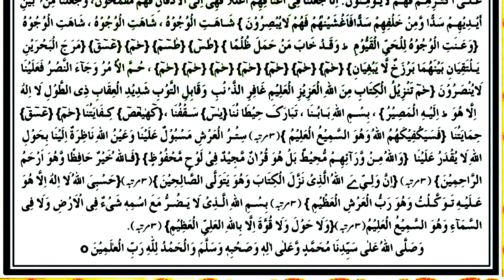Dua e Hizbul Bahr Ke Fazail O Tilawat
AssalamuAlaikum.hi friends I m Qari Muhammad Farooq Attari Shazli
Mera Ye Channel Aap Ke Liye Deni Wa Dunyawi Lihaaz Se Bohat Hi Mufeed Sabit Hoga,Yahaan aap Dekh Saken Ge Bohat Hi Pyari Pyari Naatin,Islahi Bayanaat,Wazaif,Aur Aap Ke Masail Ka Rohani ilaj,
is se eik achi cheez logoon tak pohnchen gi aur aap ke liye sadqa e jariya bhi ho jay ga.
is ke ilawa mera channel aap ke liye bohat hi ziyada malomati hoga
inshaAllah
thanks